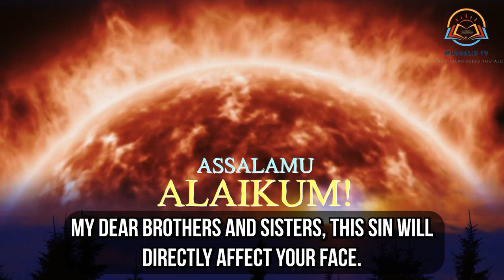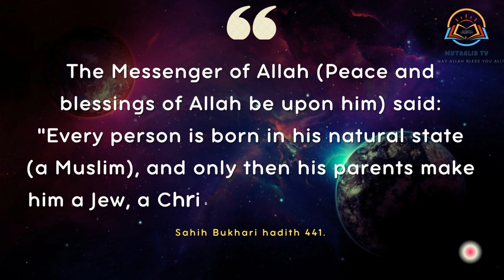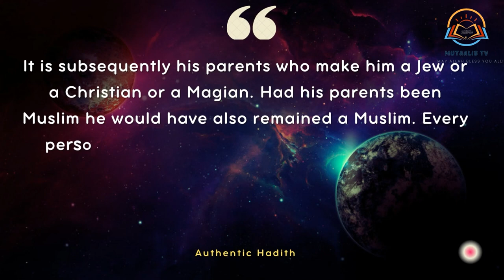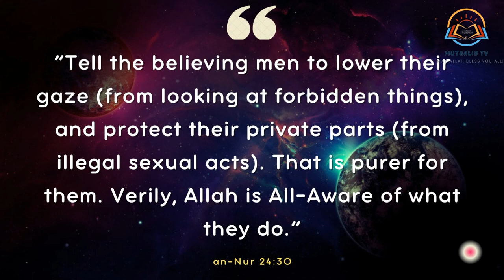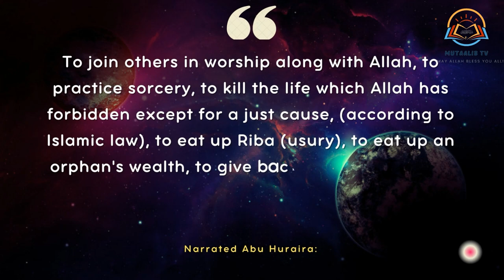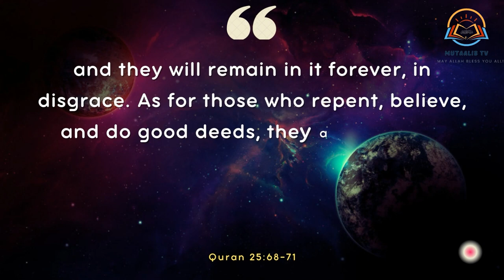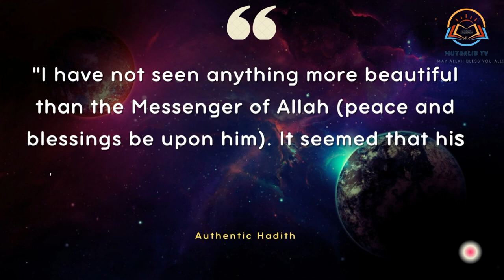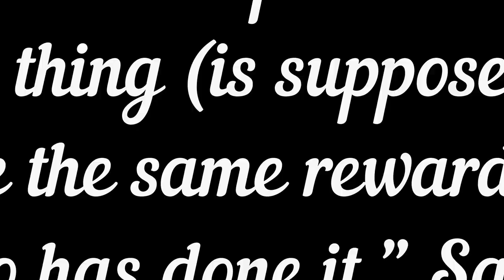THESE 10 SIN DIRECTLY CHANGES YOUR FACE!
10 sins that Changes your face!

Timecode:
00:00 - How sin can effect the Face?
02:40 - 10 Sins
05:30 - 2nd and 3rd Experiments